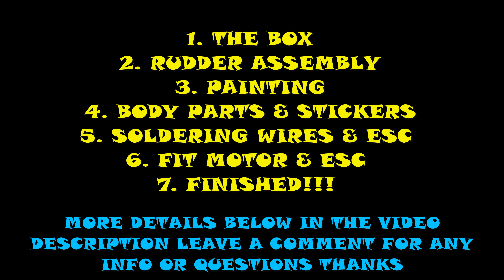Rc Airboat Build - NEON CUSTOM SWAMP BOAT - Kit Rc Boat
Had to have one!!! Awesome RC SWAMP BOAT  looks so good but needed a custom touch😉 Neon paint and an  Alligator on the front of course. After building the kit it's ready for action and a run video to follow very soon.  Excellent 2300kn Brushless motor with great details too.

As the ponds in the local area all have lots of  plants & weeds  this will just skim over the water not getting the prop snagged. It was a good straight forward build and look forward to more Rc boating action.
Hope you enjoyed the build and lots more to follow 👍

Swamp Boat Info -
Feature: This boat can run in the water and snow.
High speed can reach 55km/h.
The package includes:
1x Swamp Boat Air
1x Transmitter & Receiver FS-GT2B
1x 2300kv Brushless Motor
1x 25 A ESC
1x YPG 850mAH Li-Battery Poly (55mm * mm * 15 28mm)
1x IMAX Charger B3
1x T Male Plug

I bought mine from Banggood

What's your next Rc Adventure??
Lets get social plenty more pics and clips daily